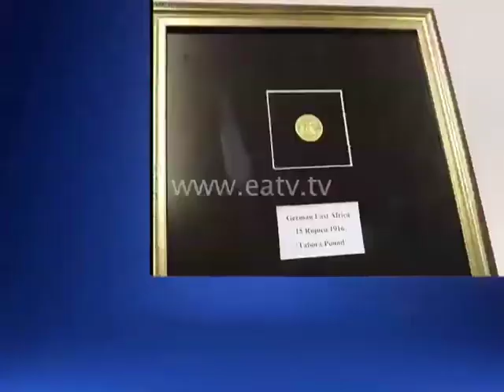Kuchangia Rupie 15 kwenye Makumbusho ya Taifa, Dar es Salaam. Bongo Zozo Fujoisiyoumiza. Asante EATV